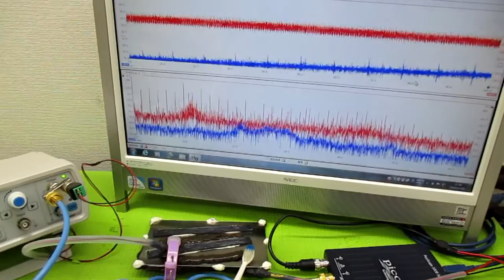新しい超音波制御技術